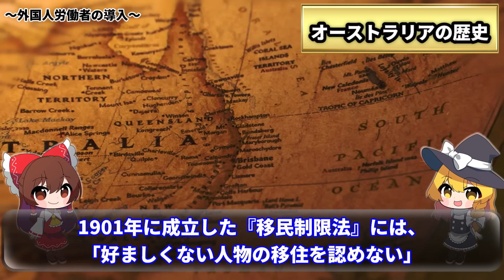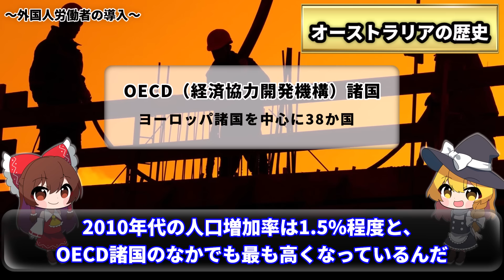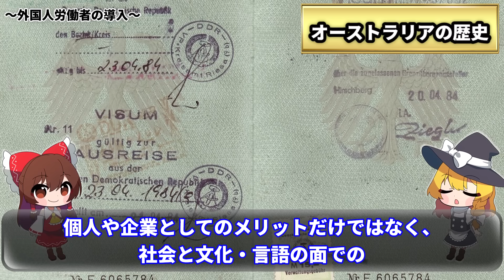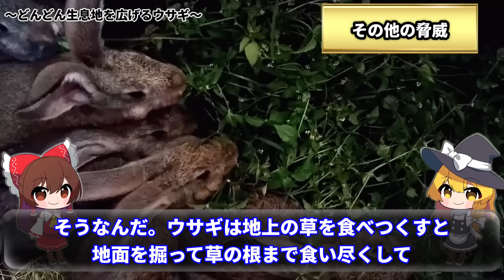世界一人口の都市集中が進んだ国 オーストラリアの内陸部には何がある？【ゆっくり解説】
目次▼
00:00 オープニング
00:30 乾燥大陸オーストラリア
10:00 オーストラリアの歴史
23:48 そのほかの脅威